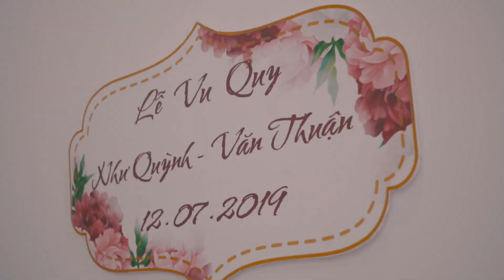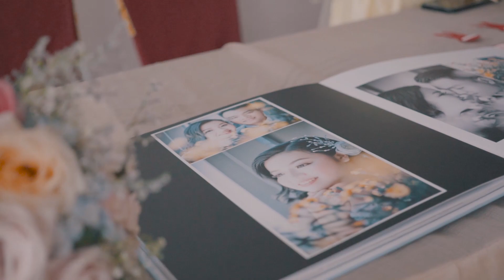Lễ Gia Tiên - Văn Thuận & Như Quỳnh